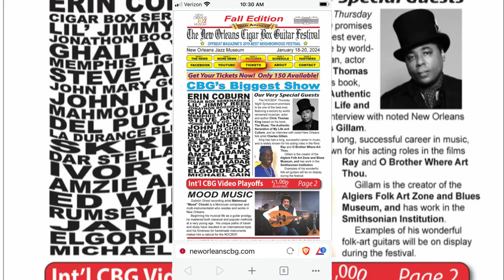Cigar Box Guitar - Del Puckett - 2024 New Orleans Cigar Box Guitar Box Festival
Shoutout to my good friend Brian Davenport (aka: HOTSAUCE CIGAR BOX GUITAR KITCHEN) for capturing these video clips for ya'll.   Brian and his boys were my pit crew for the weekend.  Such a blessing to have such dedicated support!!  Check out his YouTube when you get the chance.
Shoutout to my good friend BRIAN DAVENPORT (aka: The hotsauce cigar box guitar kitchen) for capturing these video clips for ya'll.
Brian and his boys were my "pit crew" during the event.  Such a joy to have such dedicated support.

If you are interested in my new Puckett Cigar Box Guitar shirts, just put  $30 into my paypal (see link below) - this will cover shipping in the lower 48.  international customers should email me first for additional shipping costs and customs information

If you're ever in New Mexico and want to see some of my instruments on display:
PADRES CIGARS in Corrales NM

Rom 10:9-10